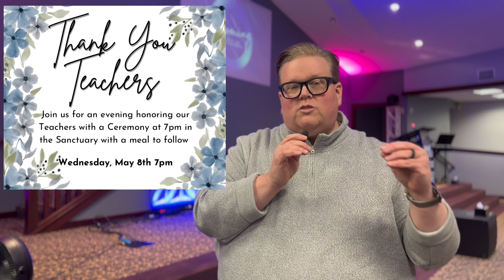Announcements for this week April 21-27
Announcements For this Week